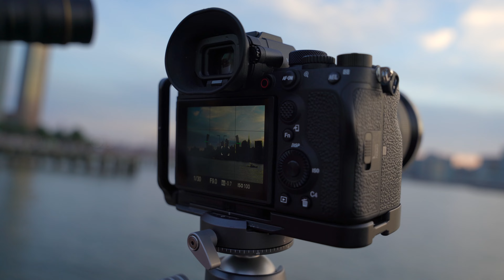NY City Fireworks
The greatest city in the world also has the greatest fireworks. I used a Sony mirrorless camera to capture the show amidst the beautiful Empire State Building and the rest of NYC. Special shoutout to Matan (@matanwildphotography) for tagging along the pursue great photography and showing me some tips and tricks. It was hot waiting under the sun for the show to being, but well-worth the content. Enjoy!

Thumbnail picture and fireworks video are from Matan.

My Camera Gear:
Primary Camera
Primary Lens